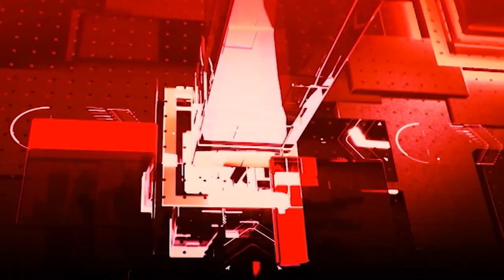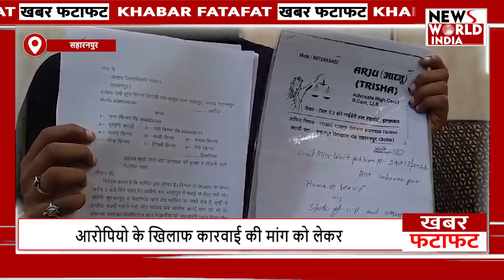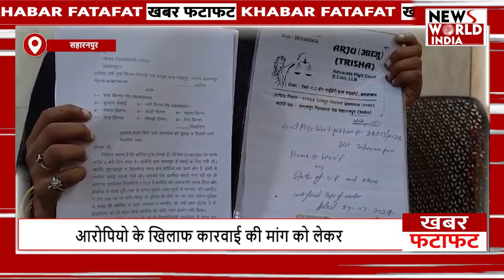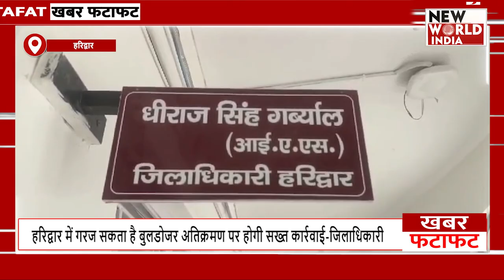फटाफट अंदाज मेंं देखिए यूपी-उत्तराखंड की बड़ी खबरें